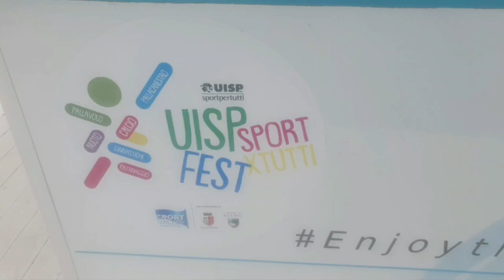Sportpertutti Fest 2024: Arbitri in partenza verso le Finali nazionali pallavolo Uisp